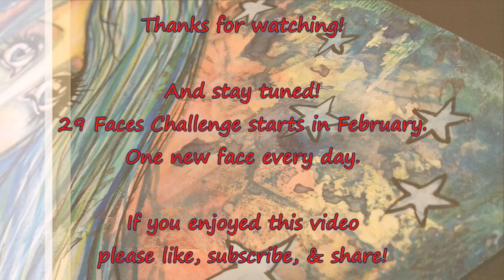❤ Long Lashes Whimsical Girl with Neocolors II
In this video I’m trying out some new (for me) products. Neocolors ,Distress Collage Medium, and a new stamp by Hero Arts. And to get in the mood for the 29faces Challenge in February, I’m painting a face. Hope you enjoy it and hope you join the challenge!

❤ Created with:
Caran d'Ache Neocolor II Artists' Crayons -15 Colors (water-soluble)
Scrap paper
Ranger Tim Holtz Distress Collage Medium- Matte
Faber-Castell Pitt Artist Brush Pens (permanent)
Winsor & Newton Galeria Acrylic White Gesso Primer
Tombow Dual Brush Pen Art Markers (water-soluble)
Marabu White acrylic paint
Uni Posca Markers (permanent)
Hero Arts Wood Mounted Rubber Stamp - In the Garden K5370 Garden Silhouette
Memento Dew Drop Ink Pad -  Bahama blue
Memento Dew Drop Ink Pad -  Tuxedo Black

❤And I’m excited to let you know that my Print "Purple Waves" has been selected to be included in the Society6 Shop!

*Mr. Pink by Topher Mohr and Alex Elena
* On Hold by Silent Partner